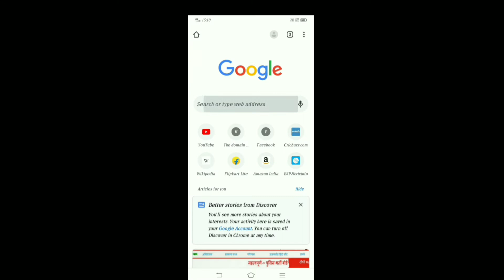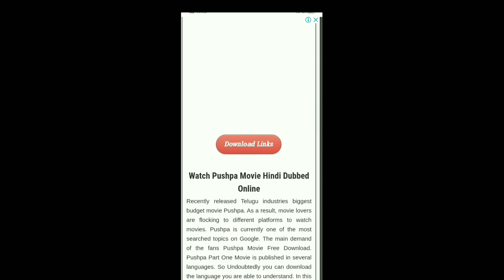पुष्पा movie full हिंदी main dekhe मूवी allu arjun ❤❤❤❤😍